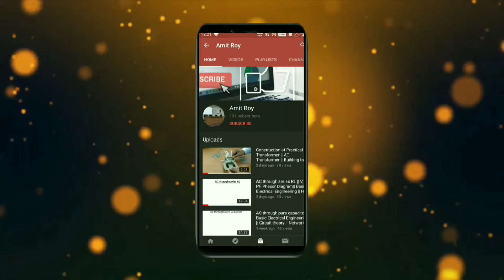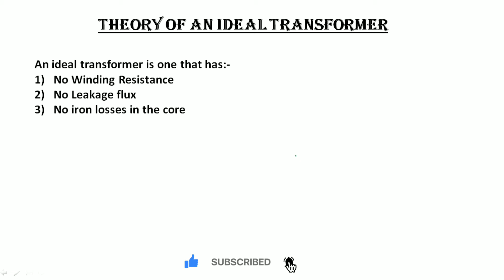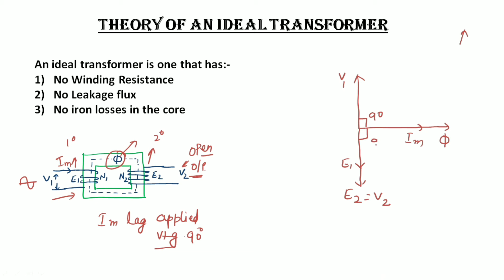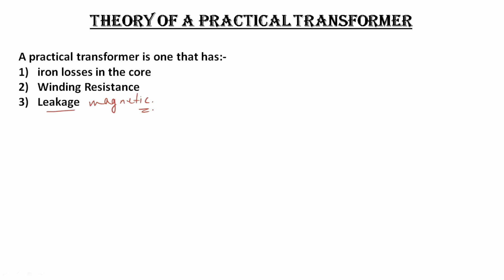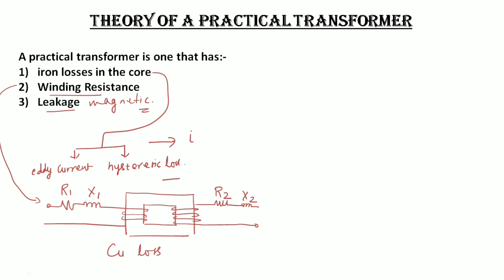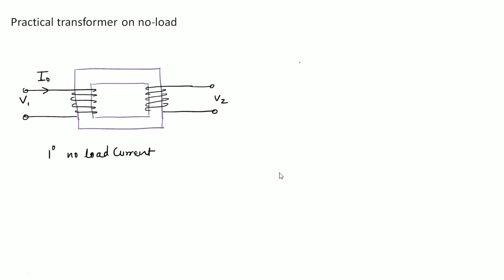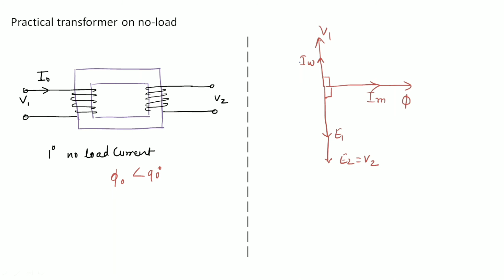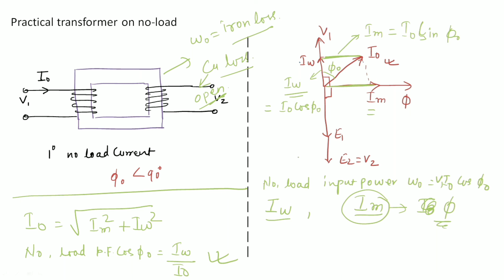Ideal and Practical Transformer with Phasor Diagram and Losses in the Transformer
Dear Learners,
In this video, we learned about the basic fundamentals of ideal and Practical Transformer with Phasor Diagram in a no-load case. I also discussed different types of losses in the transformer.

The video is in both English and Hindi language.

Important Links for basic Transformer.

Happy Learning!

Regards,
Amit Roy